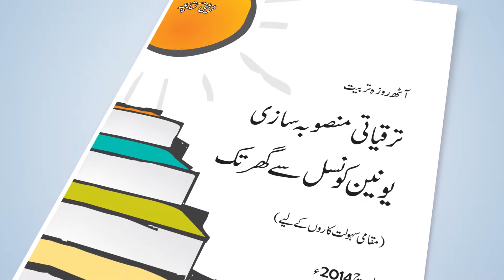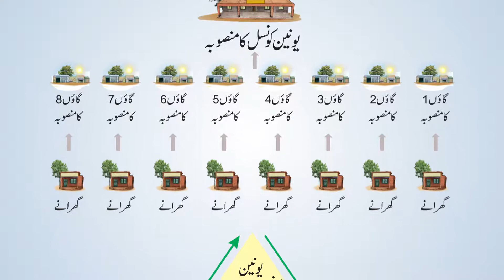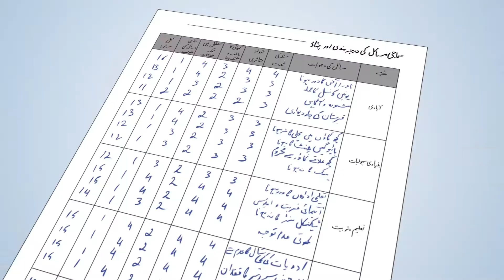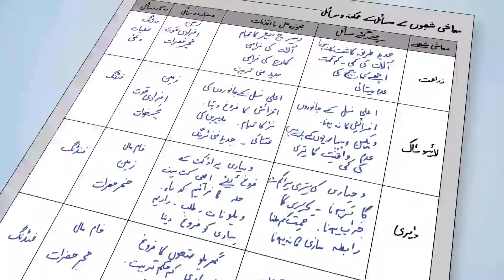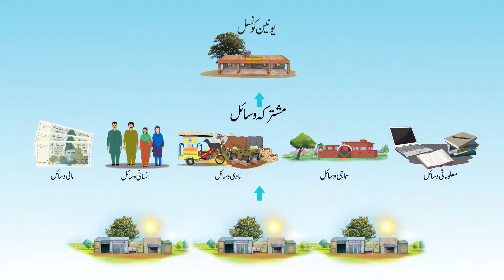Taraqi Ka Safar - Union Council Sa Ghar Tak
This animation explains the concept of community-driven development with a holistic policy accounting for integration of all areas of a Union Council, which can help transform the lives of the local people through mutual collaboration.